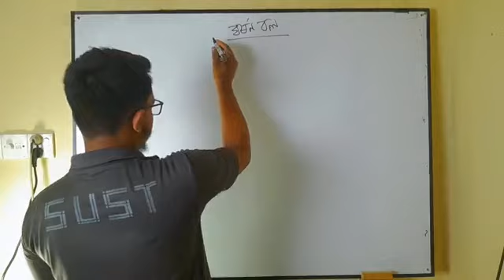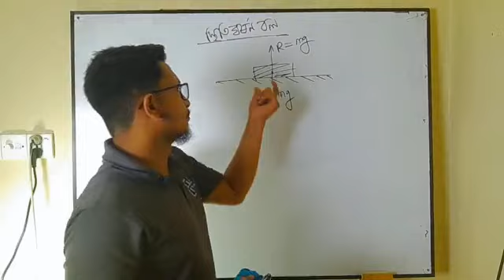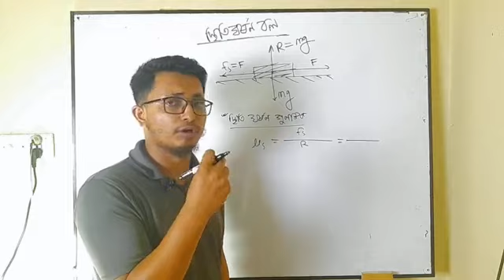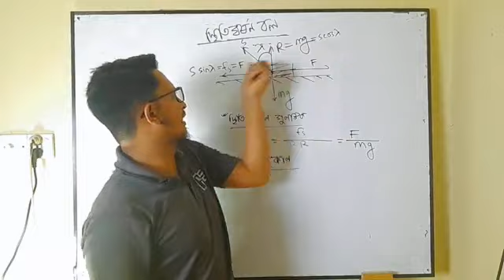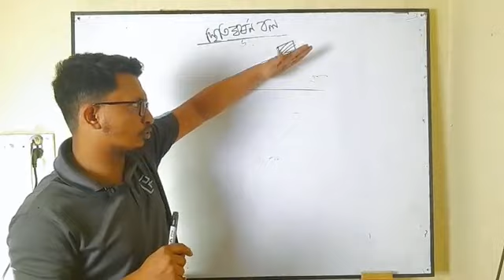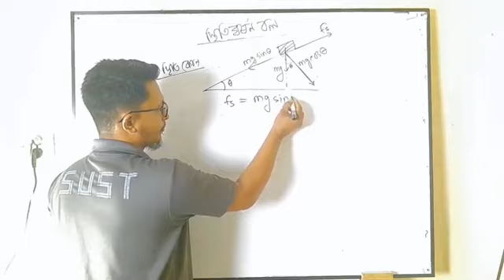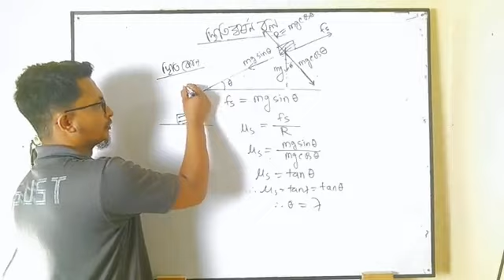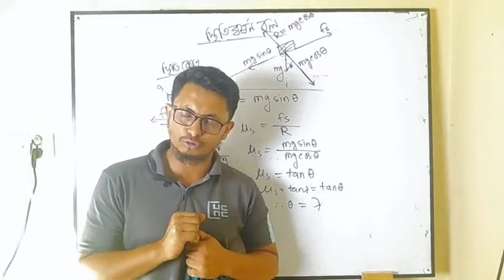স্থিতি ঘর্ষন বল।। Newtonian Mechanics।। নিউটনীয় বলবিদ্যা।। পদার্থ প্রথমপত্র